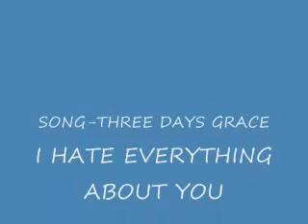my collection of airsoft guns